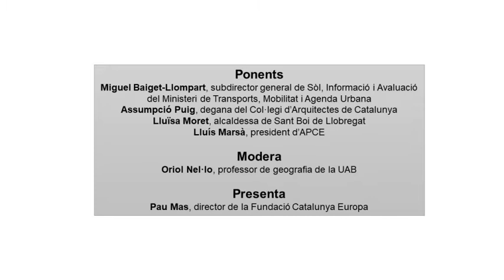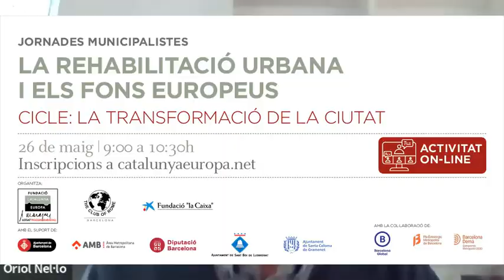La rehabilitació urbana i els Fons Europeus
Quarta i última sessió de les Jornades Municipalistes d'Habitatge: "La rehabilitació urbana i els Fons Europeus"
Han participat en aquesta sessió Miguel Baiget Llompart, subdirector general de Sòl, Informació i Avaluació del Ministeri de Transports, Mobilitat i Agenda Urbana; Assumpció Puig, degana del Col·legi d’Arquitectes de Catalunya; Lluis Marsà, president d'APCE; i Lluïsa Moret, alcaldessa de Sant Boi de Llobregat. La presentació de la sessió i la moderació han anat a càrrec d'Oriol Nel·lo, professor del departament de Geografia de la UAB.

Les Jornades Municipalistes d'Habitatge són una iniciativa de la Fundació Catalunya Europa amb el suport de Fundació la Caixa i el Club de Roma (capítol de Barcelona).

Aquesta sessió es va celebrar el 26 de maig a Barcelona